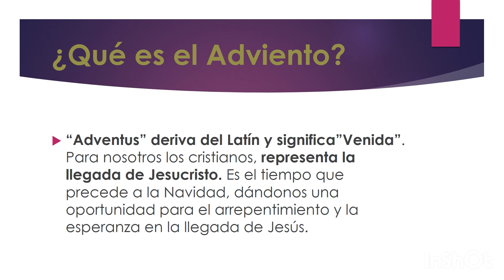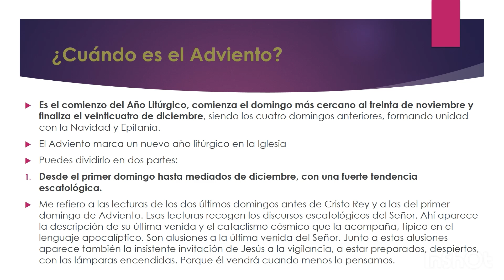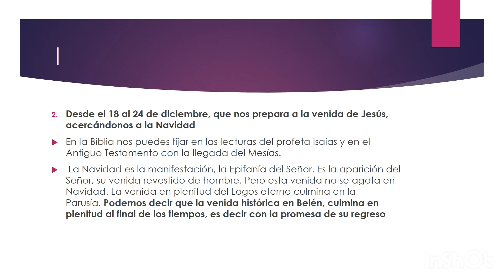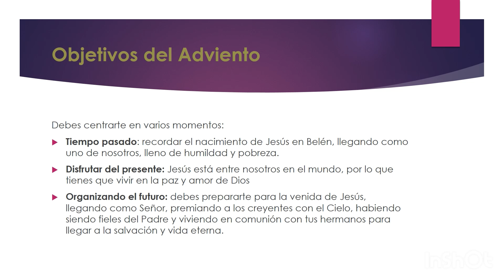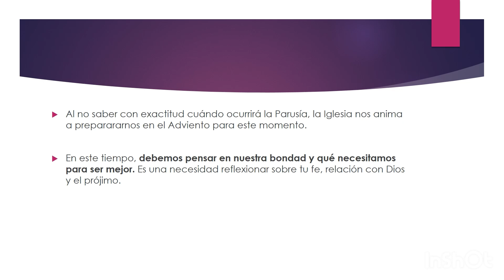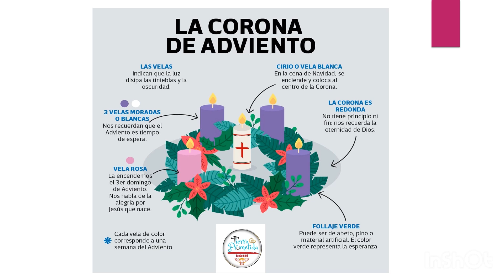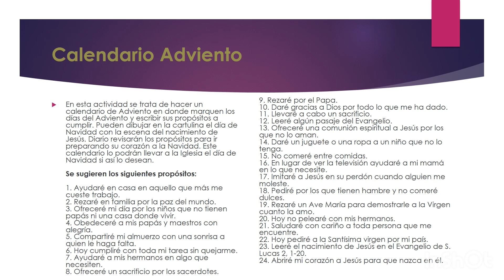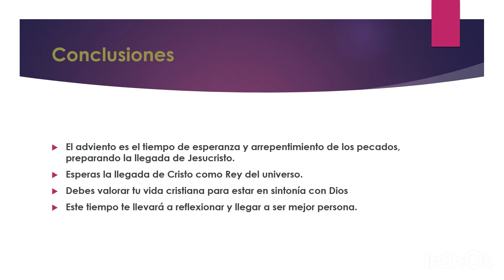Preparándonos para el adviento.